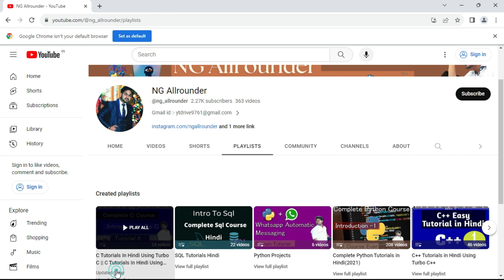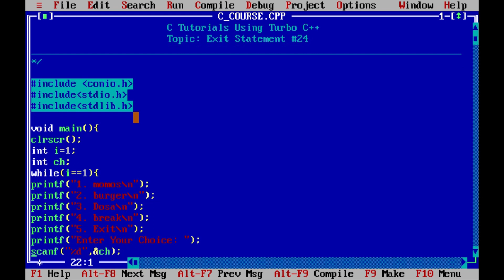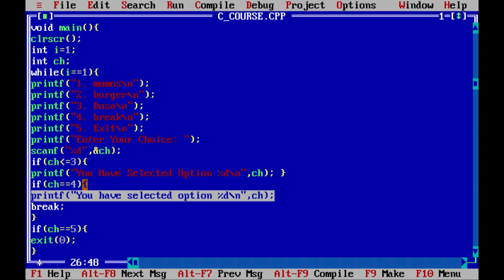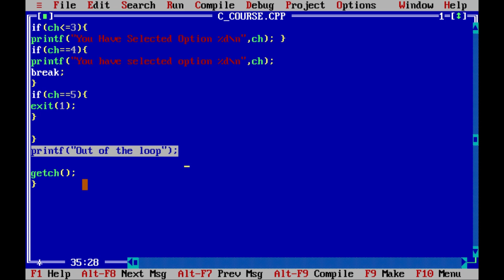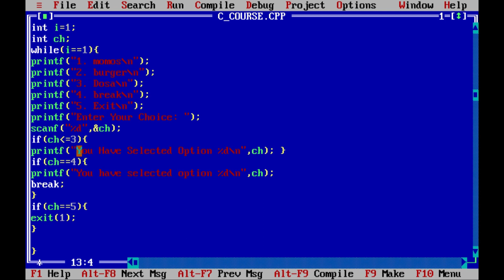Exit Statement In C || Turbo C++ Tutorial for beginners || Turbo C++ #24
In this video, i have explained what is exit statement in turbo c++ which is a part of playlist turbo c++ tutorials for beginners and briefly described what is exit statement in c and their usage.

This is part of a complete C course using turbo c++ course and this playlist contains all the videos from basic and all the videos are completely for beginners that's the reason i also call this playlist a complete c course using turbo c++ designed according to beginners, totally covers all the syllabus of BCA, and another graduation course.

If you have any doubts you can ask in the comments.

*Tags*

turbo c++ programming,
turbo c++ full course,
turbo c++ tutorial for beginners,
c tutorial,
c tutorial full course,
c language in turbo c++,
break statement in c,
break statement in turbo c,
break,
break statement,
break statement in c in turbo c++,
ng,
tech,
turbo c++,
turbo,
tubo c tutorials,
c++ easy tutorials,
ng allrounder,

c language tutorial for beginners in turbo c++ in hindi,
c language tutorial for beginners in turbo c++,

c++_course
c++_tutorial